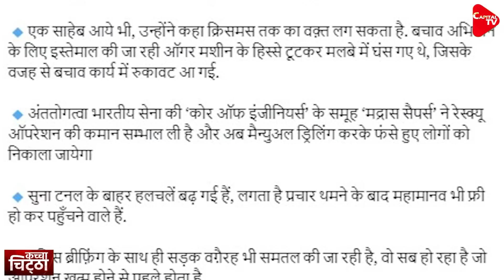Opposition Left The Concern For Laborers And Engaged In Politics, People Scolded Them Fiercely!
The ongoing rescue operation in Uttarkashi has been successfully completed. 41 workers trapped in Silkyara Tunnel for the last 17 days have been rescued safely. Due to this, 140 crore people of the country are now heaving a sigh of relief. Due to the continuous efforts of Prime Minister Narendra Modi, Chief Minister Pushkar Singh Dhami, NDRF team and other agencies involved in the operation, 41 lives could be saved.